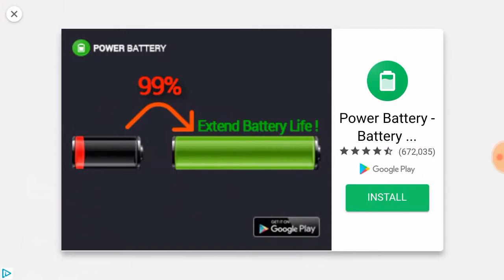Fun run 3 five round challenge